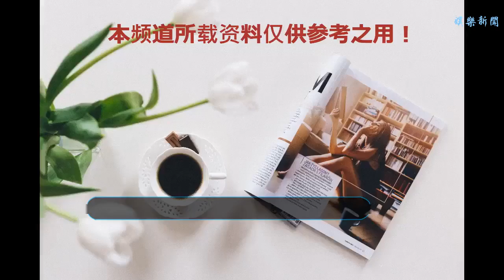還珠格格并不是乾隆的兒媳婦，而是乾隆養女，命運卻比任何人都慘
谢谢！
    關于電視劇《還珠格格》大家應該都是比較熟悉的，而且在看電視劇的時候總是會被小燕子和五阿哥之間什么都不管不顧的愛情所感動。但是在歷史原型中還珠格格確是皇上的養女！
    其實在乾隆時期皇上的女兒已經不被稱為格格，而是公主！這位小燕子就是在出生之后被皇上帶進皇宮的和婉公主，雖然說在電視劇中皇后是很陰險的，但是在原型中，這位從民間來的公主卻被皇后照顧的很好
    生活每天都是無憂無慮的，而且還有一身的榮華富貴。不過大家都知道，出生在皇宮中的女子，終究是逃不出和親的命運的。這點是沒有什么意外的
    而和婉公主就在乾隆15年的時候加封為和姬公主，最終嫁入蒙古。雖然說小時候是很受到皇上和皇后的喜歡，但依舊是成為了犧牲品！最終在26歲的時候也犧牲了！
    【免責聲明：文中圖片引至于網絡，如有版權方，請聯系我們刪除】